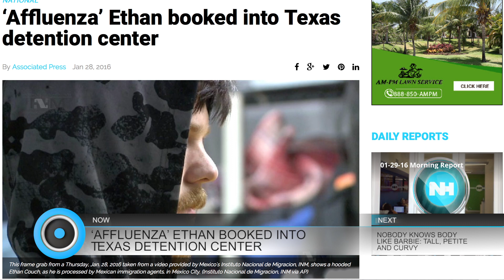01-29-16 Lunch Break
This is the January 29th Naples Herald Lunch Break. Today we have Barbie making changes, events postponed due to back weather and more...